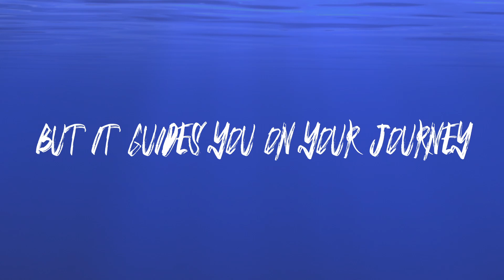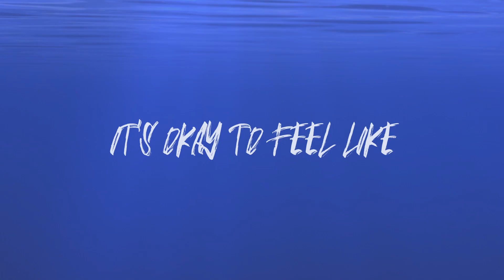[Tan Ping Wei] "Sailing With The Wind" Lyric Video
"Sailing With The Wind" is Tan Ping Wei's 2nd Pre-Release Single for his upcoming project. It is a tropical dance pop song, which revolves around the message of embracing the uncertainties in the future and being adaptable to whatever may be coming one's way in life.

Listen to "Sailing With The Wind" on streaming platforms!

~Lyrics~
[Verse 1]
Been sailing for these past few years
Wondering where to go
Lost my sense of direction
Been looking for the answer
That tells me what to do
Going round and round, 360

[Pre-Chorus]
It's okay to feel like you're up against the ocean
The wind doesn't push you back
But it guides you on your journey
So let's set sail, see where you'll go
Towards places we don't know
So go with the flow
Whatever the blows they may throw

[Chorus]
Keep your head up high
No one can stop us now
Through the thunderstorms
Over the ocean blue
We're gonna take it slow
Riding against the waves
No matter where we go
We're always sailing with the wind
Fearless we are

[Verse 2]
I'm going my way, getting my place
Ain't nobody stopping me
Across the seven seas where my heart beats
There's more to what I've seen

[Rap]
May have been thrown around by life in the ocean
Brush off the dust, getting back on my feet
Towards the light of the sun
We got nothing to lose
Take your time, hoist the flag and set sail, Let's go!

[Chorus]
Through the thunderstorms
We're always

[Bridge]
I think I finally found my answer
The ocean's calling me to the horizon
Reborn with a new compass in my head
There's a new painting over the sea

[Outro]
(Haha Ladada Dira Baya)
(아름다운 바닷바람) (areumdaun badasbaram)
(今、船に就航した) (ima, fune ni syukkoushita)
Fearless we are